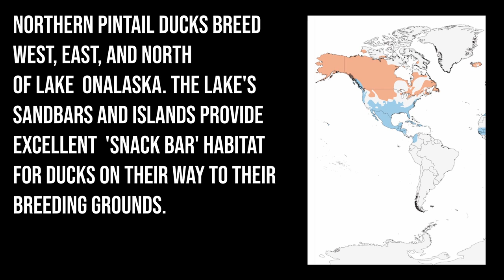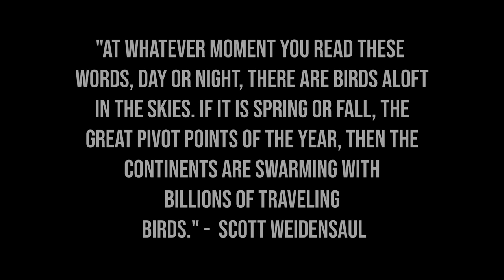Spring on the Flyway: Northern Pintails, American Avocets, and American Golden Plovers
Ducks and shorebirds are stopping by the shallow snack bars at Lake Onalaska to top off before heading north to their breeding grounds. Some of them have a few tens or hundreds of miles to go. Some have thousands of miles to go! Either way, these shallow waters are essential to their journey north.